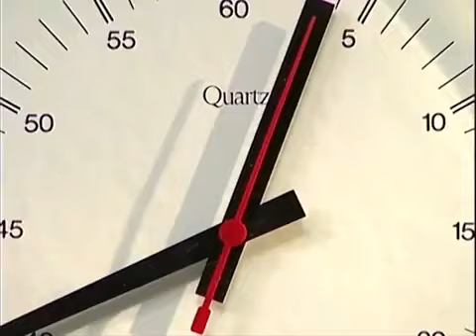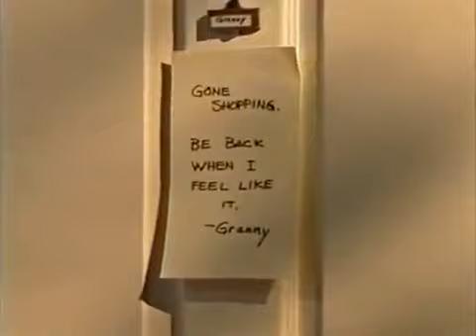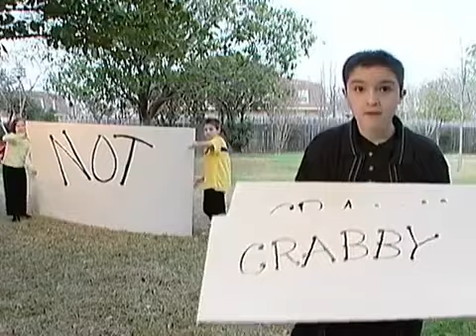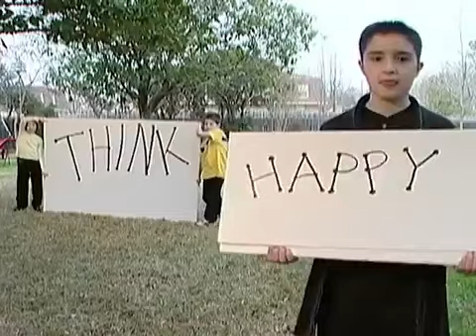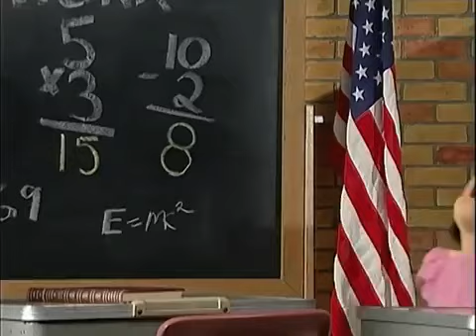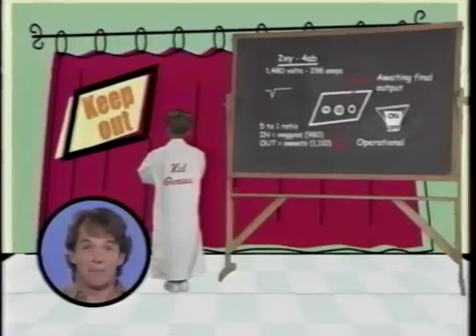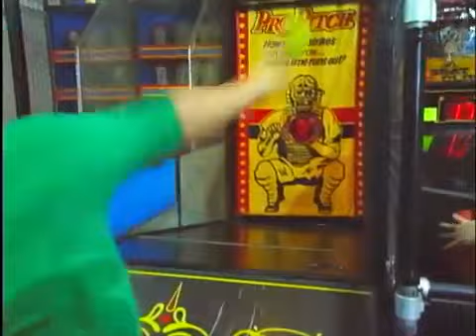Chuck E's Rockin' Rhymes Show (Existing Stages Version)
Segment 1
"Party Place"

Intermission 1
VeggieTales: "We're Vikings"

Segment 2
"Humpty Dumpty"

Intermission 2
Eddie Coker: "The Dog"

Segment 3
"Sharing"

Intermission 3
The Wiggles: "Get Ready To Wiggle"

Intermission 4
Super Jasper

Segment 5
"Think Happy"

Intermission 5
VeggieTales: "Larry's High Silk Hat"

Segment 6
"Jack & Jill"

Intermission 6
Eddie Coker: "Mrs. Gillafrudnick"

Intermission 7
The Wiggles: "The Monkey Dance"

Segment 8
"The Three Little Investors"

Intermission 8
Chuck E Goes Ballooning